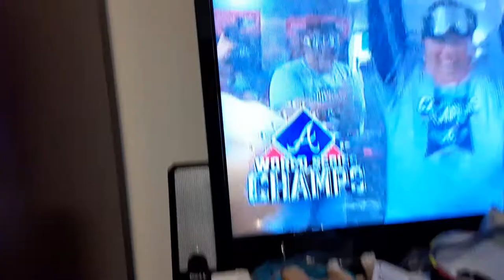November 2,2021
Alanta Braves Win 2021  MLB Beseball World  Series Chamouons  against Houston Astro's in Game 6 Flr the first time since 1995 The Atlanta Braves are  World  Series Chanlions Champs